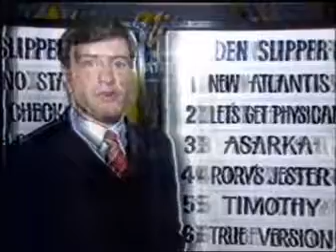1985 Seven News Report D Gauci Fall _ Golden Slipper News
1985 Seven News Report D Gauci Fall _ Golden Slipper News 26 March

Peter Landy  Channel Seven _ Sports News

SEVEN Report on Race Fall involving apprentice Darren Gauci

Report On Golden Slipper Barrier Draw

Please Note _ Recording was of  poor quality when sourced from video tape vhs _ Tv Reception problems

See